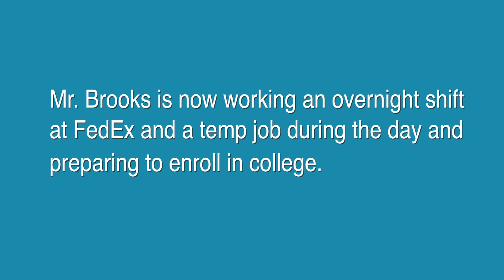2015 Friends & Neighbors Breakfast Video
Featuring the Brooks family, participants in the Friendship Place Families First Program. Families First, funded by the Maryland Department of Housing and Community Development, aims to empower homeless veteran families in Price George's County to attain stable housing and long-term financial self-sufficiency, thereby leaving poverty behind, forever.

For more information about Families First, please visit friendshipplace.org.

Video by Julia Robertson